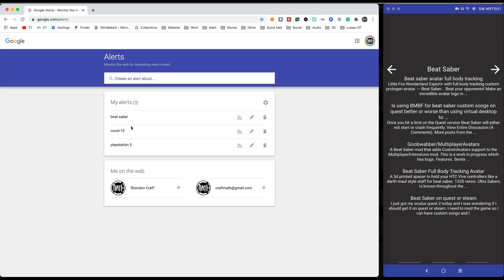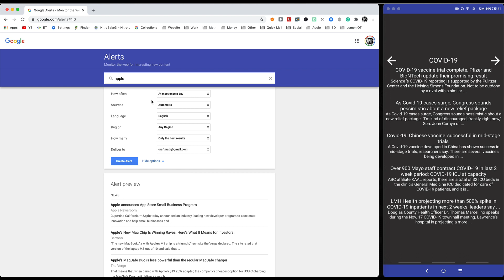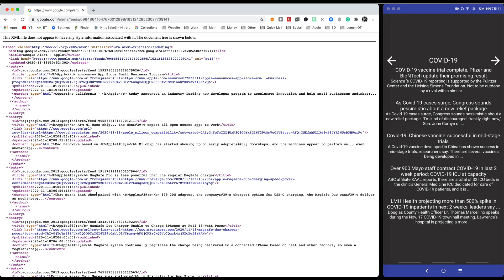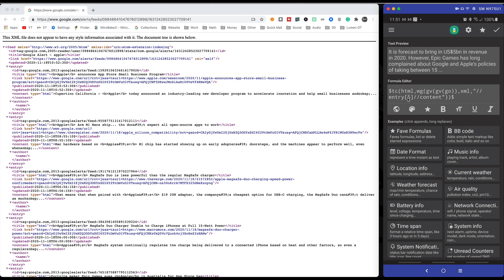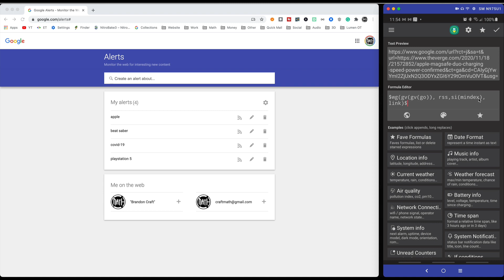Kustom Tutorial - Google RSS Alternative (sort of)